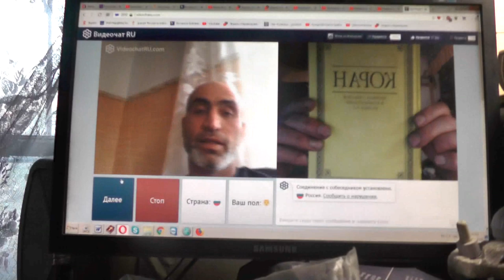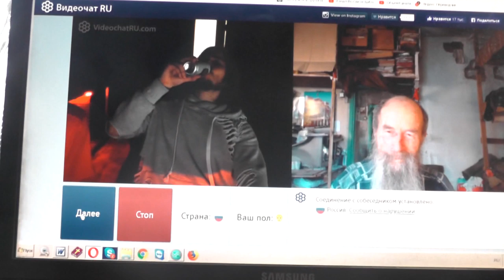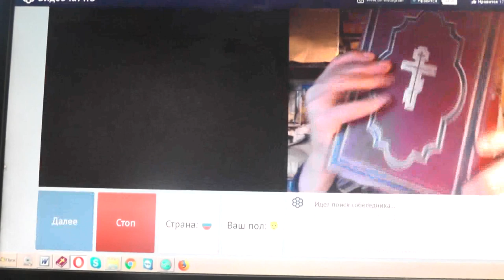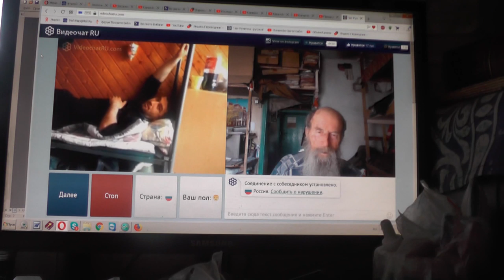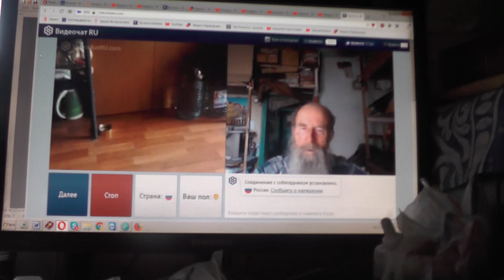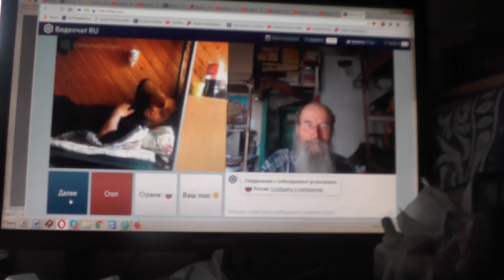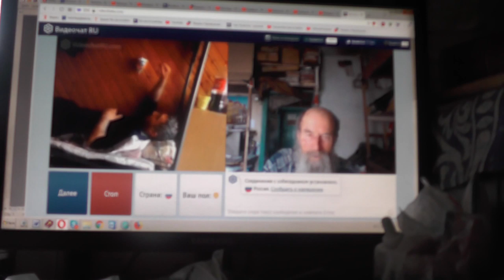№213. Мих. 7:4 Лучший из них, как терн, и …хуже колючей изгороди, Май. 2019